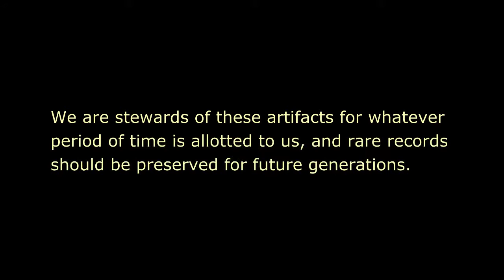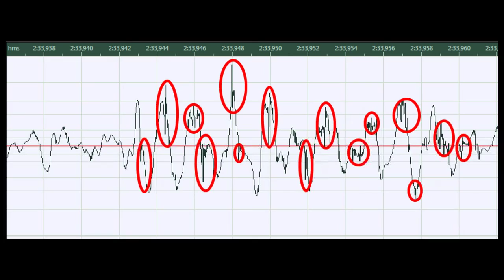STATE AND MADISON - Joe Herlihy And His Orchestra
State And Madison
(Robert Peary, Charles Raymond, Fred “Jelly Roll” Morton)

probably:
George Nickerson, James Hanson, t
Jerry Colonna, tb
Belleau Montpelier, reeds
Jack Hill, reeds
Mal Hallett, reeds
Eddie Brown, reeds
Joe Herlihy, p
Walter Herlihy, bj
Seldon Hammond, bb
Johnny Williams, d

Edison 52076
11750